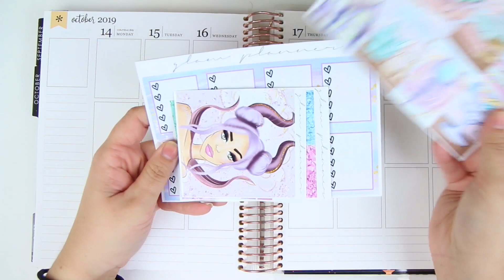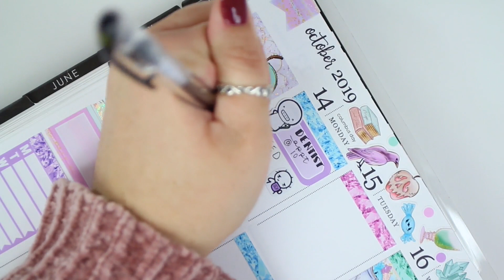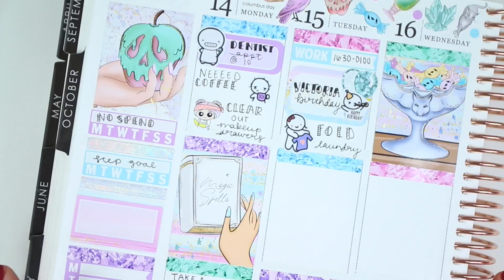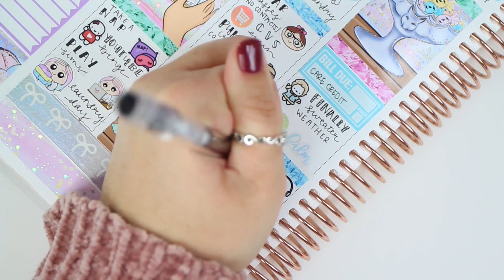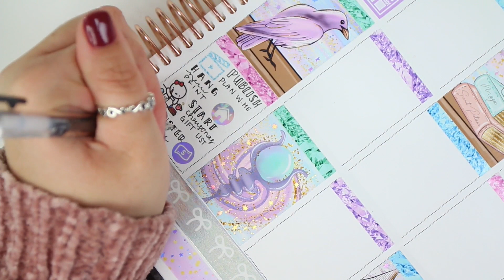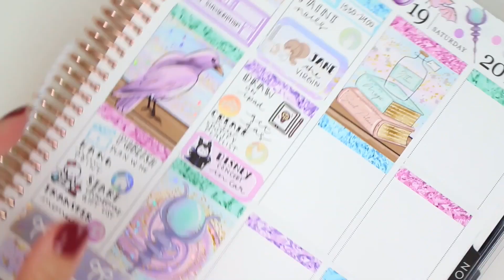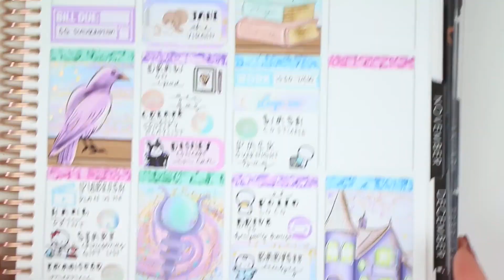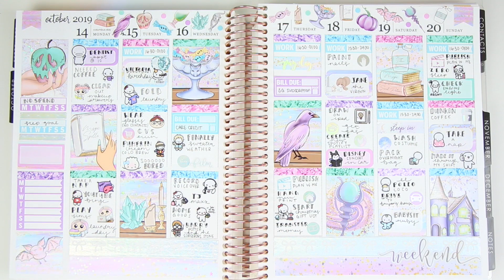Plan With Me! | Glam Planner Stolen Wings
The planner I use is a vertical Erin Condren planner

FAVORITE TOOLS:
SLICE TOOL
UN-DU ADHESIVE REMOVER
TOMBOW CORRECTION TAPE
HOLOGRAPHIC SCISSORS
PAPERMATE FLAIR PEN
PILOT G2 0.38 GEL PEN
UNIBAL SIGNO 0.38 GEL PEN